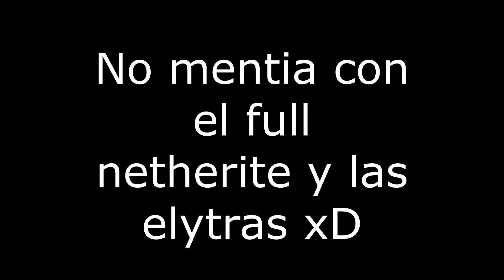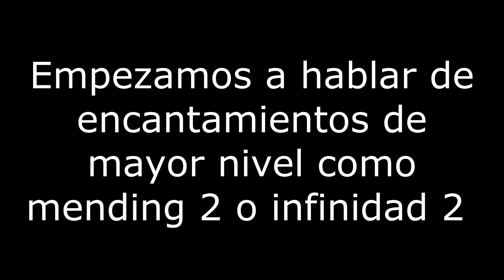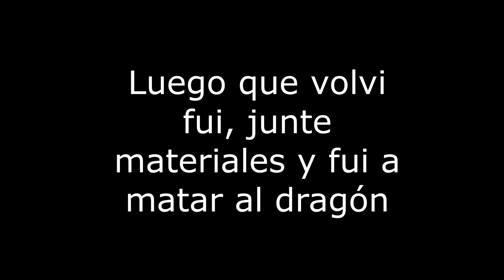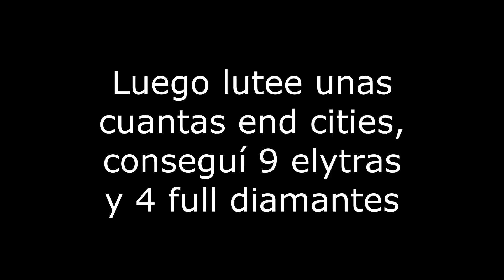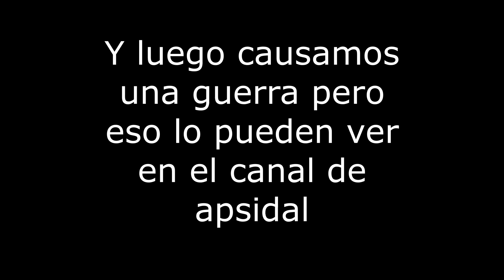Speedrun de un server anarquico/ CaosArt#1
Caos Art es una serie anarquica con youtubers creada por Apsidal ft.yo

Y en el episodio de hoy verán como me lo pasé en 3 horas fulleando de paso a varios del equipo.